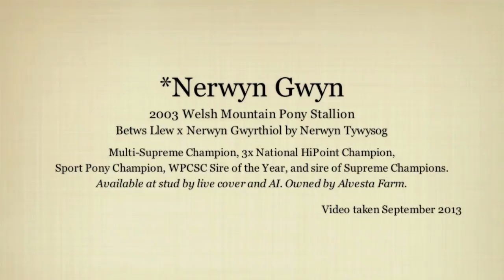Nerwyn Gwyn 2013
*Nerwyn Gwyn
2003 Welsh Mountain Pony Stallion
Betws Llew x Nerwyn Gwyrthiol by Nerwyn Tywysog
Multi Supreme Champion, 3x National HiPoint Champion, Sport Pony Champion, WPCSC Sire of the Year, and sire of Supreme Champions. Gwyn is available at stud by live cover and AI. He is owned by Alvesta Farm.